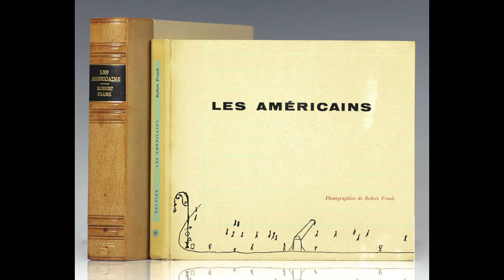Karl Baden MyFIVE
Karl Baden's photographs have been widely exhibited, including at the Robert Mann Gallery, Zabriskie Gallery, Marcuse Pfeifer Gallery, and Museum of Modern Art, New York City; the Howard Yezerski Gallery, Institute of Contemporary Art, DeCordova Museum, and Museum of Fine Arts, Boston; The Museum of Fine Arts, Houston; Musée Batut, France; Photokina, Cologne, Germany; and The Photographers Gallery, London. He has received fellowships from the National Endowment for the Arts, the Massachusetts Artists Foundation, the Massachusetts Council on the Arts and Humanities, the Massachusetts Cultural Council, the Kenan Foundation, and Light Work Visual Studies. His photographs and visual books are included in the permanent collections of the Museum of Modern Art, NYC; Museum of Fine Arts, Boston; Museum of Fine Arts, Houston; The Addison Gallery of American Art; Polaroid International Collection; and the Guggenheim Museum Library. He has taught at Harvard University, Rhode Island School of Design, Clark University, and Phillips Academy at Andover; and has been on the faculty at Boston College since 1989.

Among other photographic projects, Baden has made a photograph of his face every day since February 23rd, 1987. In 2000, he was the subject of a 26-year retrospective exhibition at Light Work Visual Studies. “How did I... Get Here?”; a 48-page catalogue, accompanies the exhibition.

Beginning in 2000, Baden began assembling a collection of non-photographic volumes (primarily fiction and poetry) that have important photographs or images by important photographers as cover illustrations. The purpose of this ongoing collection is to explore the relationship between book cover design and the history of photography, particularly regarding the photographic cover as metaphor for book content, and the influence of photographic history on popular culture. This collection has evolved into the award-winning website and database CoveringPhotography.com, hosted by Boston College, where anyone may access these covers via photographer, author, publisher, publication date, and designer. In the Fall of 2008 Baden curated the exhibition Covering Photography: Imitation, Influence… and Coincidence in the Rare Books Room of the Boston Public Library. This exhibition is currently on display in the Special Collections Library at Syracuse University.